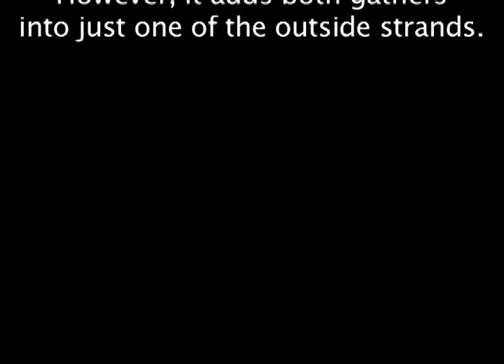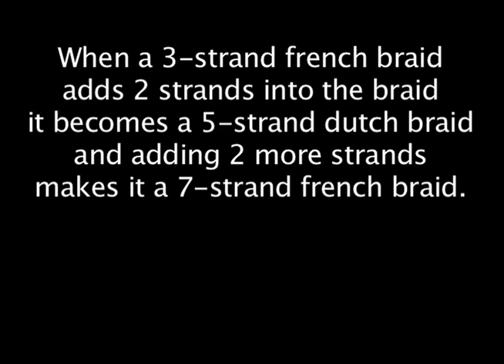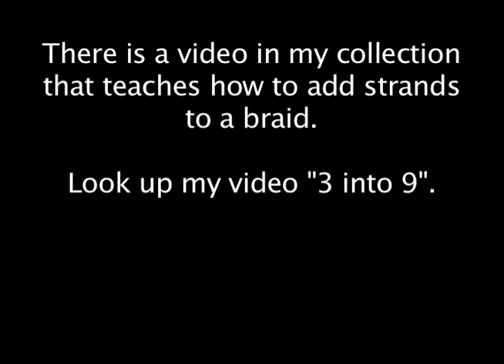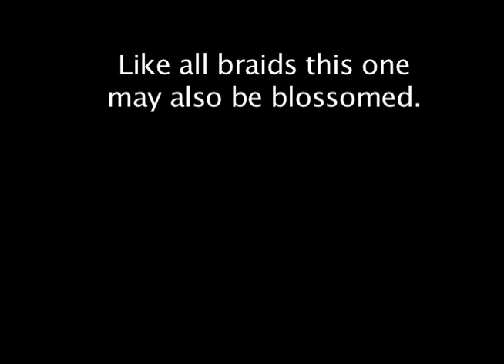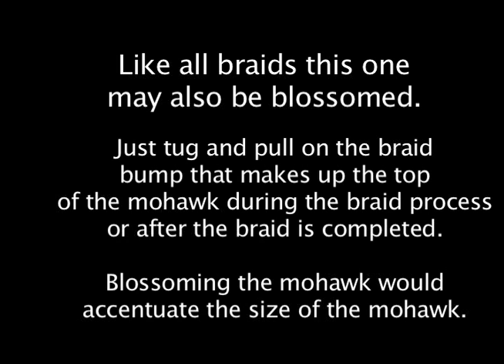Braid Mohawk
This video shows how to build a mohawk braid starting with a 3-strand french braid ending with a 7-strand french braid flap that lifts up into a mohawk.